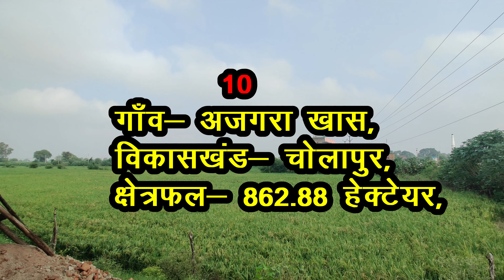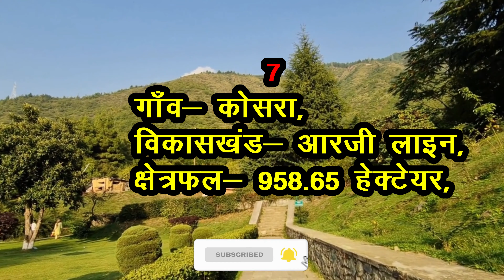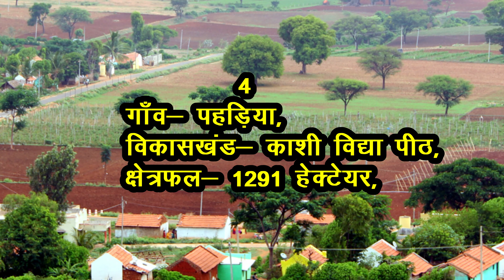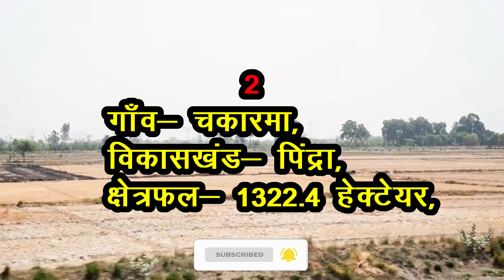वाराणसी जिले के 10 सबसे बड़े गाँव | Top 10 villages of Varanasi District, Uttar Pradesh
Hello Friends,

 ✋ दोस्तों, आज आप सभी को वाराणसी जिले के क्षेत्रफल के हिसाब से 10 सबसे बड़े गाँवो के बारे में बताने जा रहे हैं, माँ गंगा किनारे बसा वाराणसी शहर संसार के प्राचीनतम बसे शहरों में से एक है, इसे ‘बनारस’ और ‘काशी’ भी कहते हैं, हिन्दू धर्म में सर्वाधिक पवित्र नगरों में से एक माना जाता है |
🙏Thanks